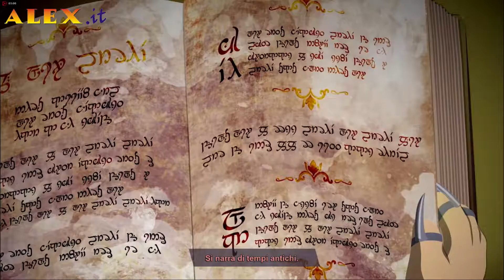South Park: Scontri Di Retti | Videorecensione | Videogames Generation TV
la forza Scorregg... emm Scorre... potente nel nuovo titolo dedicato a South Park! il nostro Anto l'ha recensito per noi!